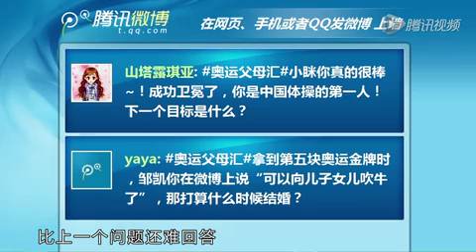2012-08-09【金牌第一時間】之鄒凱 Zou Kai 4/4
分享影片供喜歡體操及跳水的朋友們欣賞,無任何商業用途!!

若想欣賞【衝刺倫敦】【體育之星】【金牌第一時間】【奧運風雲會】【人在奧運年】等本頻道未上傳的影片,可留言回復!!:)

不周之處敬請見諒~